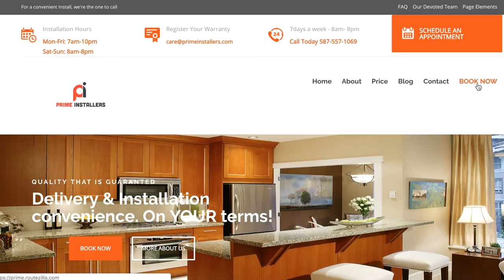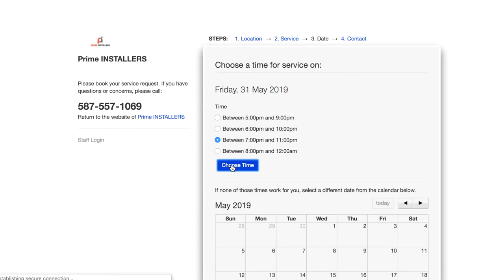APPLIANCE INSTALLATION - DISHWASHER, MICROWAVE, WALL OVEN, FRIDGE WATERLINE, RANGEHOOD, TOILET PROMO